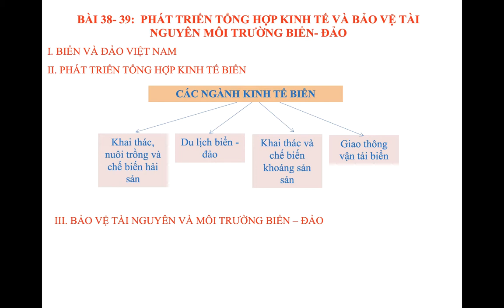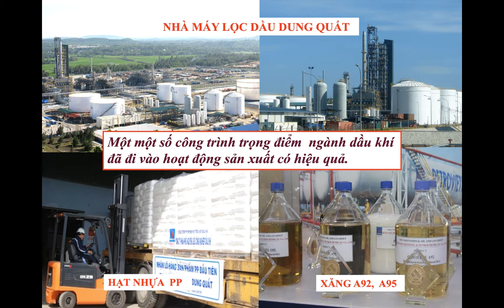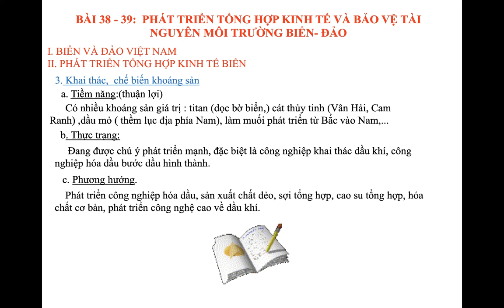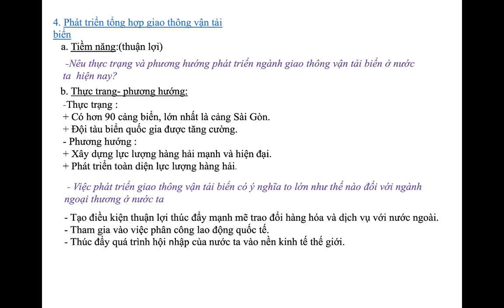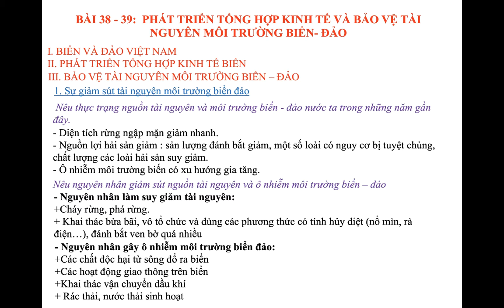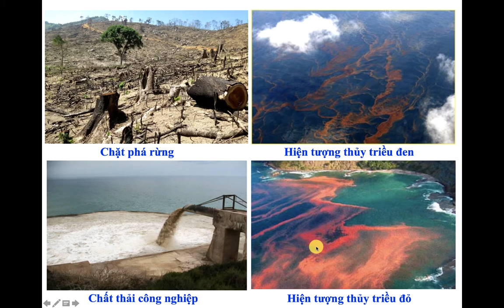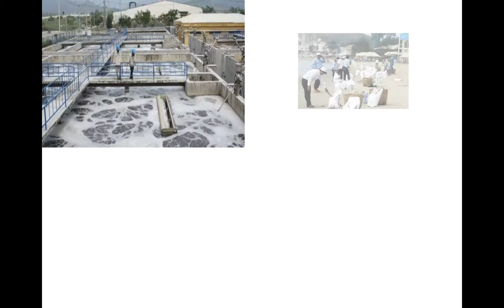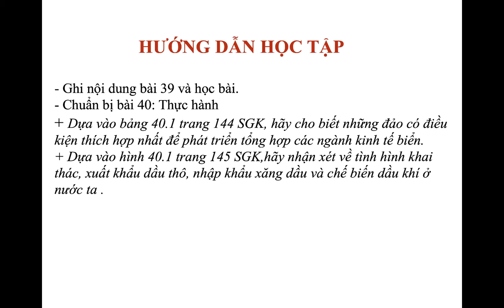ĐỊA LÝ 9 (20.4 - 25.4) - Bài 38,39: Phát triển tổng hợp kinh tế, tài nguyên môi trường biển đảo